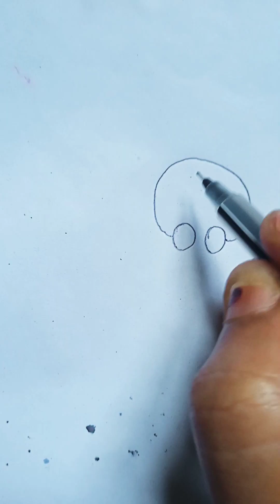How to draw cat 🐱art